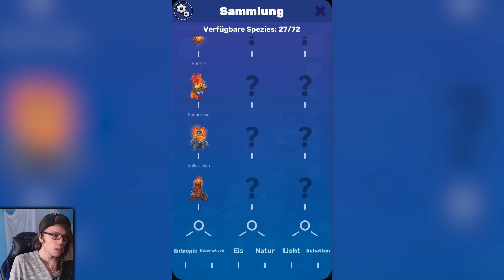ES GIBT EINEN PINGUIN! - Monster Evolution [Deutsch/German]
Im Spiel Monster Evolution geht es um die Evolution!